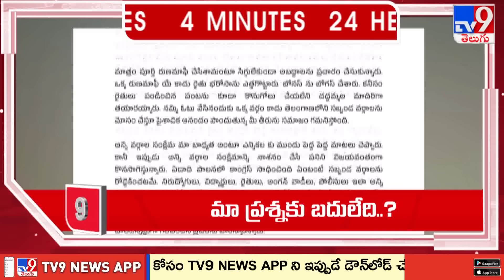4 Minutes 24 Headlines | 10 AM | 05 -11-2024 - TV9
1203 మంది వ్యవసాయం మరియు వ్యాపార నిపుణుల నుండి నేర్చుకోవడానికి మరియు వారితో నేరుగా వీడియో కాల్ మాట్లాడటానికి ఇప్పుడే ffreedom appను డౌన్లొడ్ చేసుకోండి

4 Minutes 24 Headlines | 10 AM | 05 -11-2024 - TV9